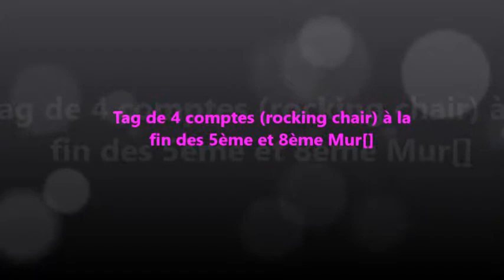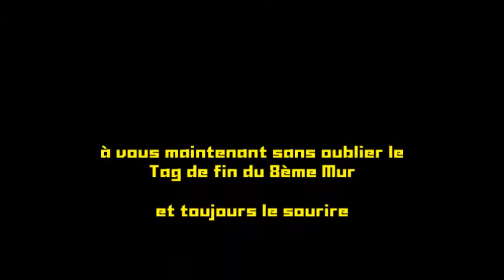EYES ON YOU (pas et danse)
32 Comptes   4 Murs
1 restart au 3ème mur après 16 Comptes
Tag à la fin des 5ème et 8ème Mur  sur  4 COMPTES rocking chair°
Musique EYES ON YOU by Trent Tomlinson
choré de Daniel Trepat, Sebastian Hotland  &  José Miguel Belloque Vane